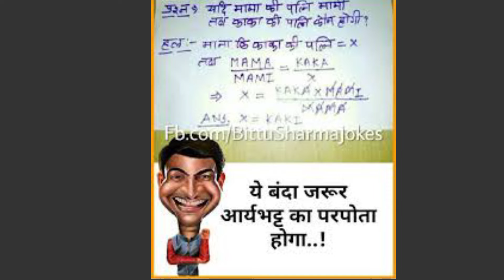majedar shayari😃 comedy video🤣comedy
comedy video 🔥 funny video shayri

funny post

comedy 🤣video 🔥

comedy memes

funny fans

Funny Fact